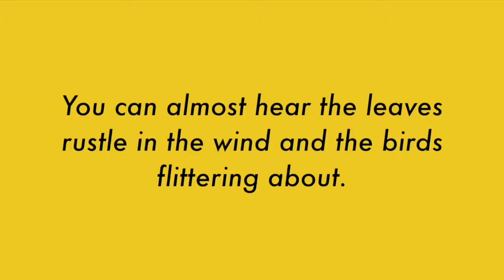ai's Mini Feature - All Clear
concept of Vitreography. Devised over 20 years ago, the captivating works of art created through the process mesmerise and enthral us into a world far beyond our wildest imaginations.

For an immersive experience watch the video on fullscreen!

All images courtesy of Jean-Pierre Weill - 3D painting on glass
Text by: Sruti Srinivasan
Designed by Mansi Mishra